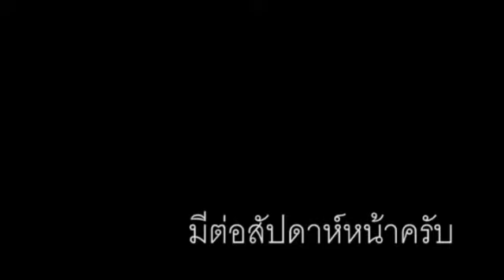ตะลุยฟาร์มไปกับแดนไท ปี2 ตอนพรอนันต์ กลับมาด้วยหัวใจ ตอน3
ลูกม้า วิธีการดูม้าว่าโตมาจะเก่งได้อย่างไร